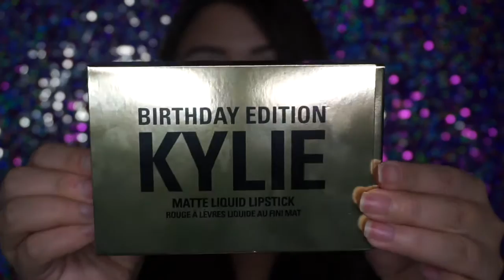KYLIE BIRTHDAY EDITION | MATTE LIQUID LIPSTICK KIT + LEO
I was able to snag these two babies! Since I already have some of her full size lip kits i'll be giving away Koko K, Dolce K, Candy K and Leo minis!

► Please THUMBS UP if you liked the video =)

ROAD TRIP | MT. RUSHMORE | BADLANDS

❋ ❋ Follow Me ❋ ❋

username: mrs_noche